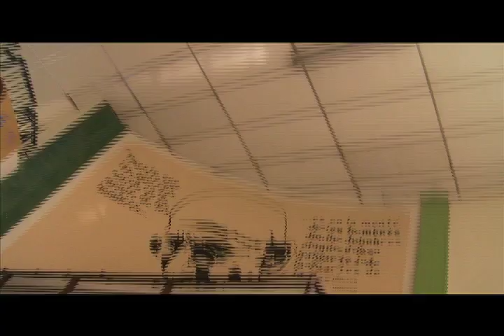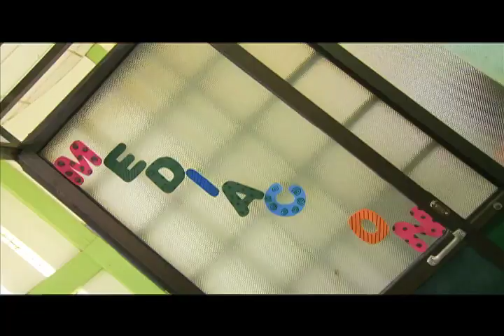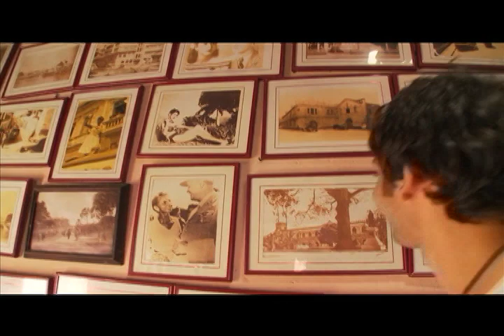TR Tiempo B1